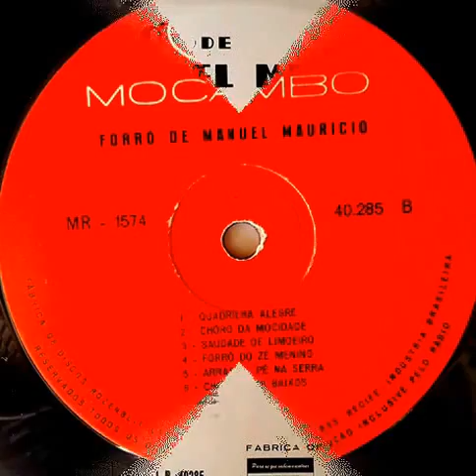Manoel Maurício - 12 Choro em 8 Baixos (Baião) Mocambo 1965 LP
Manoel Maurício – Forró de Manoel Maurício
1965 – Mocambo

01 Alegria do sertão
02 Arrasta pé em Cajazeiras
03 Vaqueiro alegre
04 A rainha do baile
05 Forró de Xicuru
06 Saudade do meu sertão
07 Quadrilha alegre
08 Choro da mocidade
09 Saudade de Limoeiro
10 Forró de Zé Menino
11 Arrasta pé na serra
12 Choro em 8 baixos